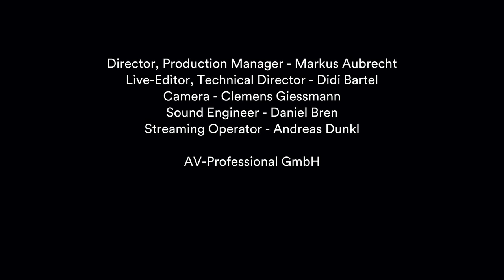Moments Musicaux #9 | Florian Boesch & Christian Koch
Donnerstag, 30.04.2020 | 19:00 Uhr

INTERPRETEN
Florian Boesch, Bassbariton
Christian Koch, Klavier

PROGRAMM
Richard Strauss
Die Nacht op. 10/3 (Acht Lieder aus Letzte Blätter)

Richard Strauss
Ruhe, meine Seele op. 27/1 (Vier Lieder)

Richard Strauss
Allerseelen op. 10/8 (Acht Lieder aus Letzte Blätter)

Franz Schubert
Frühlingsglaube D 686

Franz Schubert
An die Musik D 547